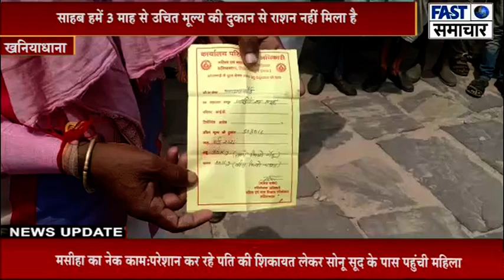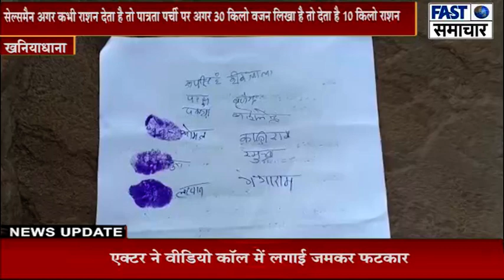खनियाधाना/साहब हमें 3 माह से उचित मूल्य की दुकान से राशन नहीं मिला है